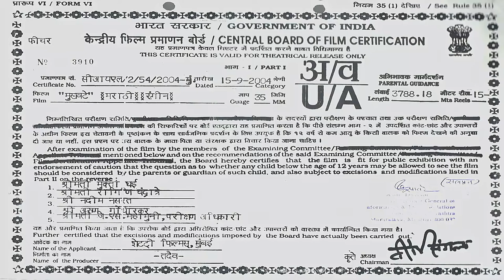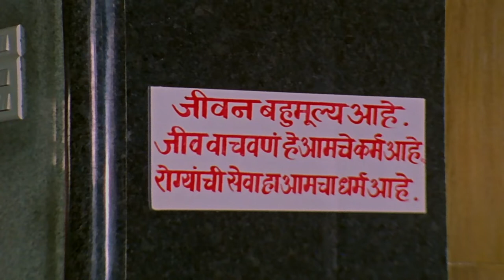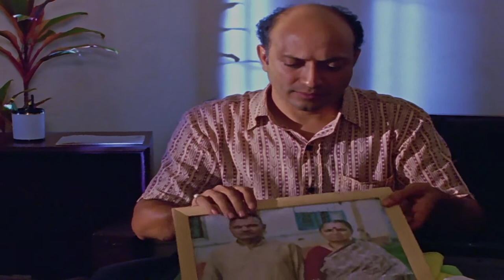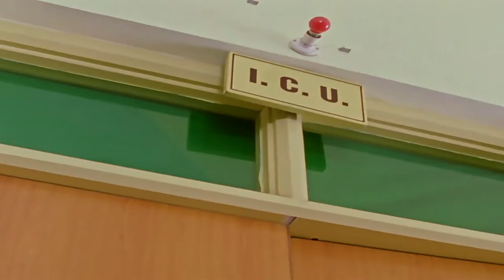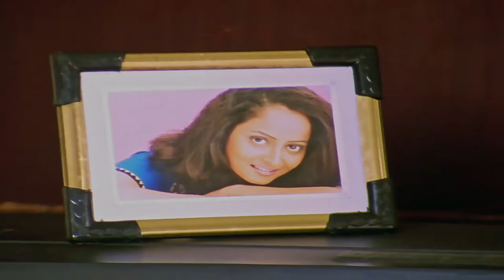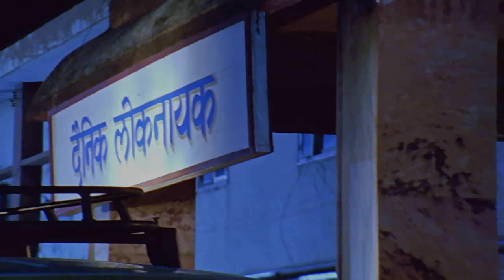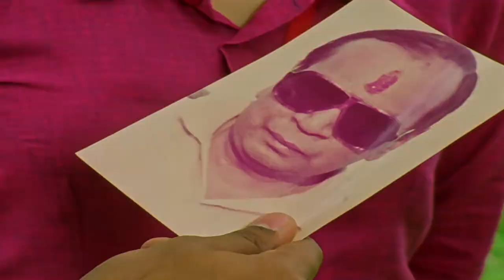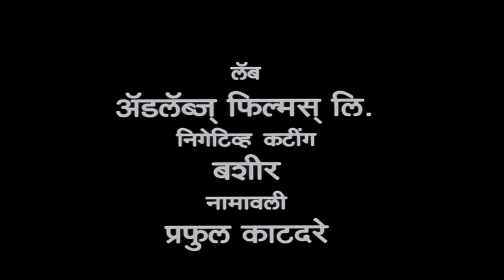Mukhwatte Full Movie || Marathi Movie || Ashok Shinde || Triveni Films Production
Mukhwatte Full Movie || Marathi Movie Full HD 720p || Ashok Shinde